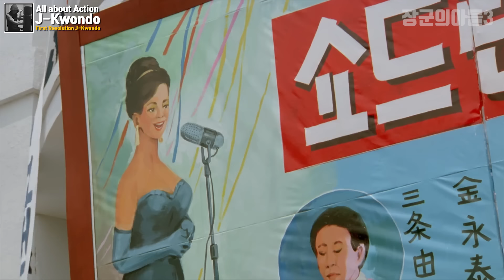[영화리뷰/결말포함] 일본 헌병대장이 인정한 주먹이 천하제일 무술대회에 참가하면 벌어지는 일들 장군의아들3 스토리모드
안녕하세요 액션채널에 무술감독 제이퀀도입니다.

구마적 형님이 인정한 주먹이 있었습니다.
바로 김두한

저희 세대의 어른들은 홍콩의 무술에 길들여져 있었고
이 작품이 바로 전 세계가 인정한 한국식 액션이 아니었나 싶습니다.

이런 교과서적인 작품을 토대로 더욱 발전된 작품이 탄생하기를 기대하며